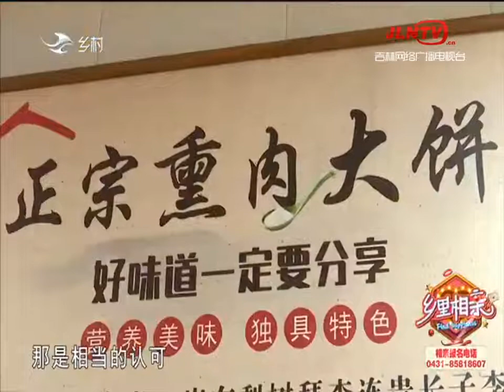乡里相亲 20211210：眼缘对了就对了